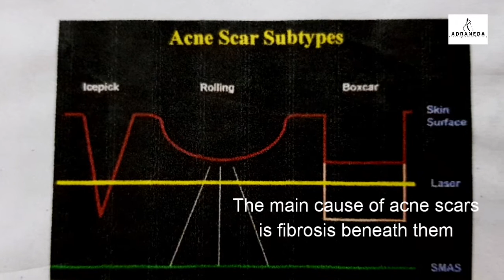Best treatment for acne scars - rolling type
Acne scar treatment is always a challenge. The treatment modality should be based on the type of acne scars. The main cause of acnescars is fibrosis beneath them. Icepick and deep boxcarscars can extend deep into the dermis, which makes them resistant to conventional lasers such as Fractional CO2 lasers. Subcision releases the fibrotic scars and is best used for rolling type and deep boxcar scars. It can be combined with PRP, fillers, microneedling and fractional rf. Combination treatment is always the best treatment option.

💉 Treatment: Subcision

👩‍⚕️ Purpose: Subcision is a minor surgical procedure used for treating depressed cutaneous scars and wrinkles.
Gauge 18 or 20 needle or a Blunt cannula can be used.

🔎 Procedure: Patient is first anesthesized with Lidocaine with epinephrine. Subcision is performed using a special needle inserted through a puncture in the skin surface. The sharp edge of the needle is used to break fibrotic strands that are tethering the scar to the underlying tissue. The release of the fibrotic strands and new collagen deposition caused by wound healing leads to cosmetic improvement of the scar.

😷 Downtime: Patient may have bruising and swelling, which heals in 3-5 days

🙋‍♀️ Patient selection: The decision to perform subcision will depend on the type, location, and severity of scarring; patient preference and expectations; and clinician experience and expectations.